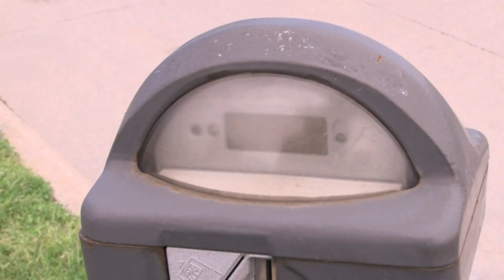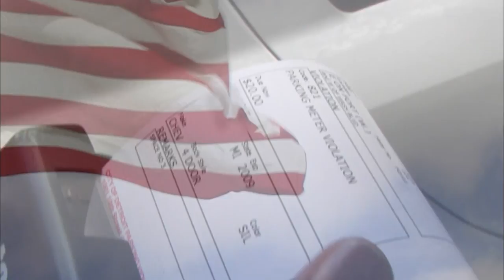Parking Wars: Best of Ponytail | Top Moments | A&E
Everybody loves Ponytail. Check out some of his top ticketing moments and interactions with parkers in this compilation.